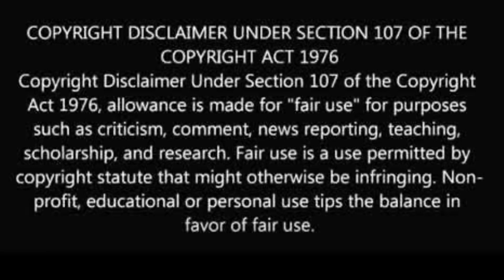YK Osiris Officially 🏳️‍🌈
@couture_cookie (IG)
@couture-cookie (SC)
@iamcouture_b (T)